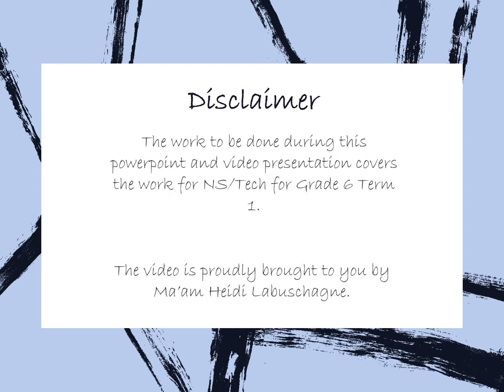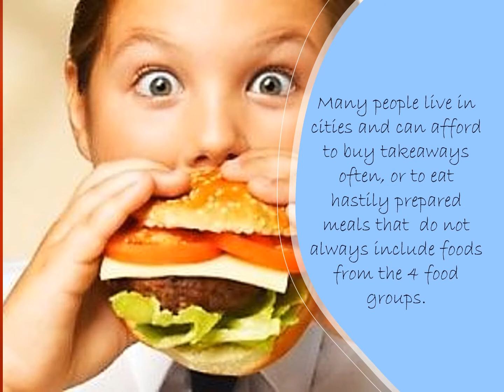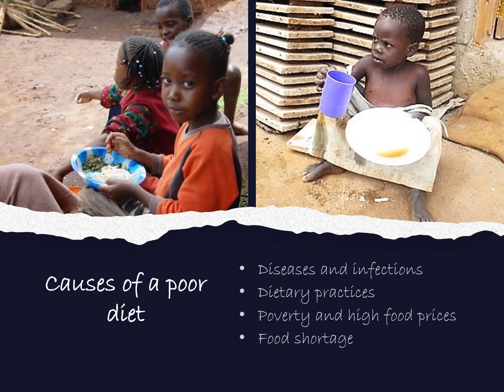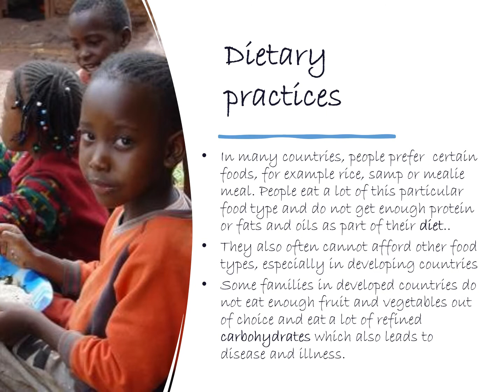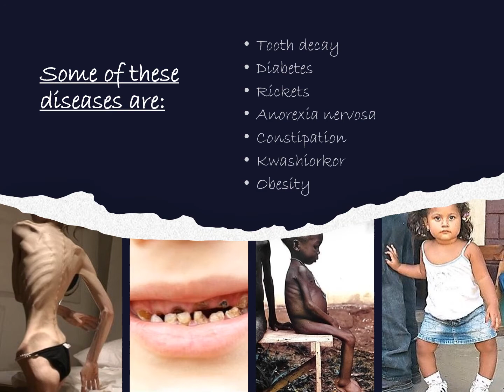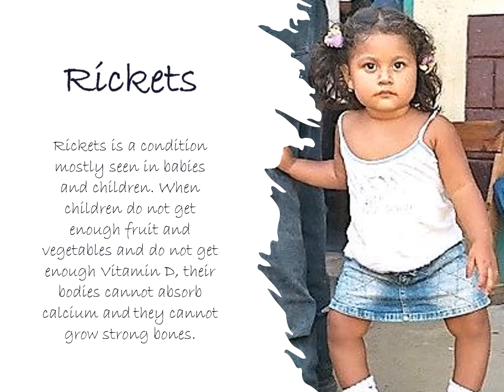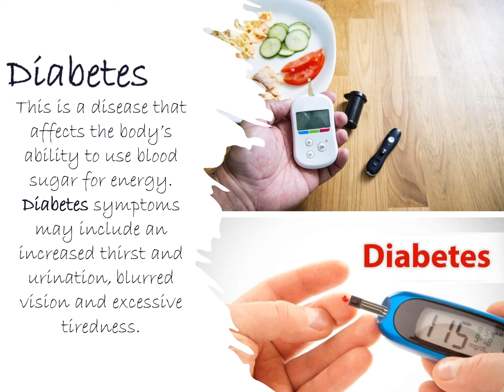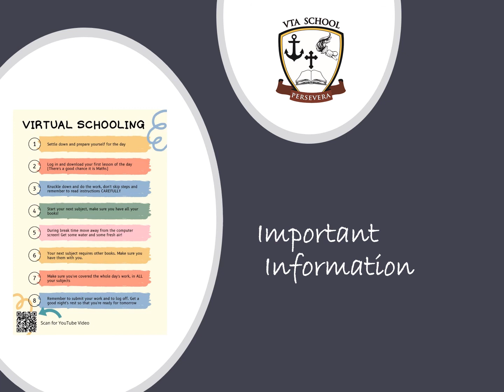Grade 6 - Diseases due to an unhealthy diet